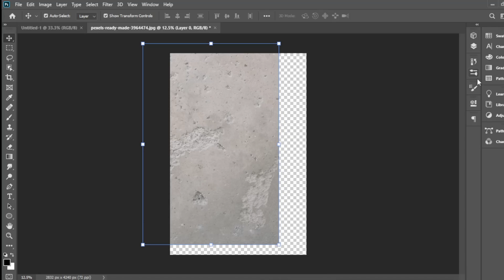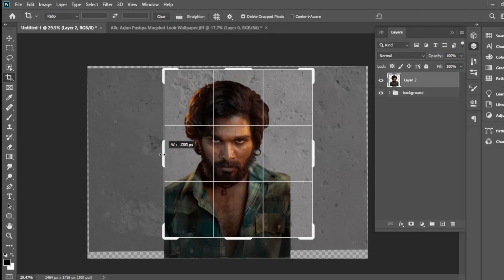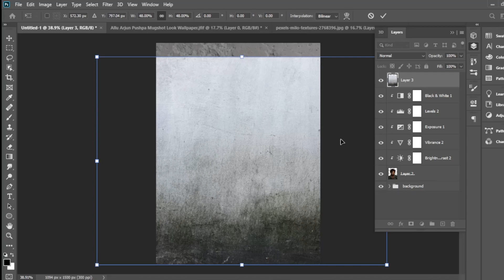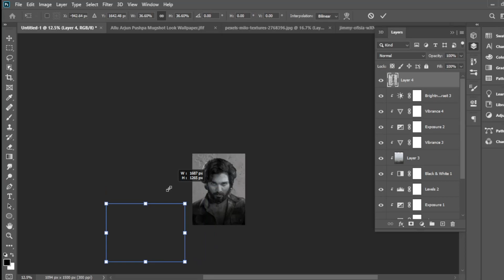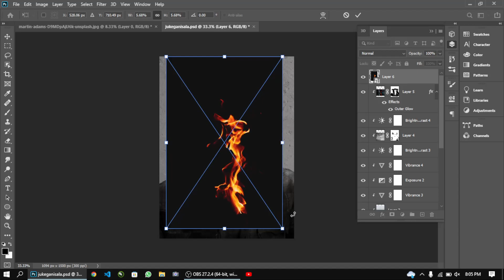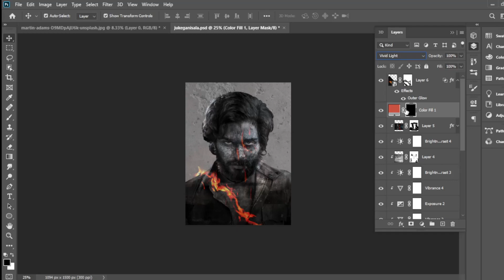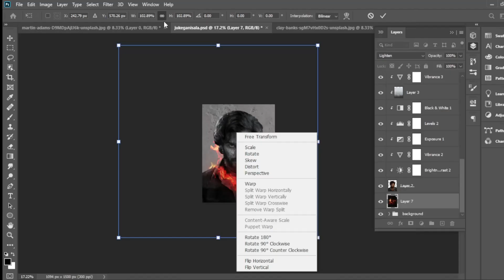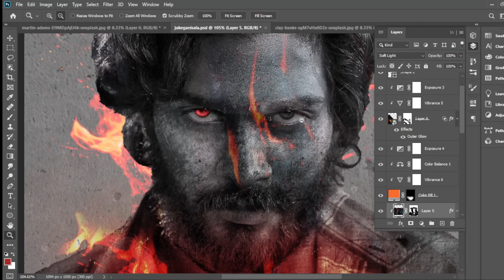Photoshop Manipulation || Beginners || Fire Work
Stock Credit & Inspiration : Freepik and Pinterest

Drop your comment for doubts & future tutorials.